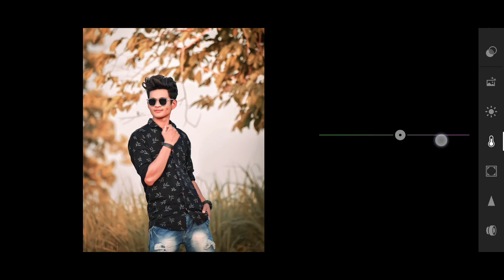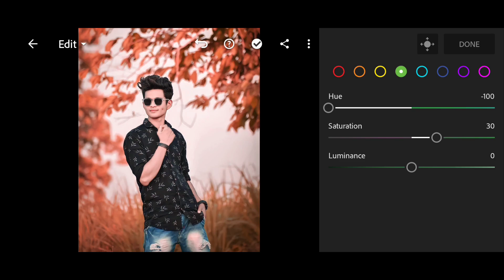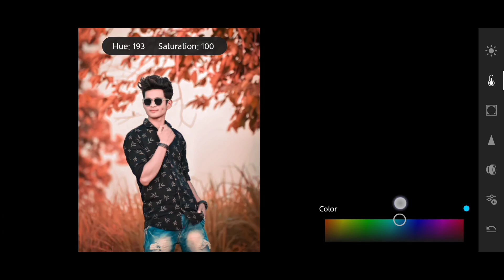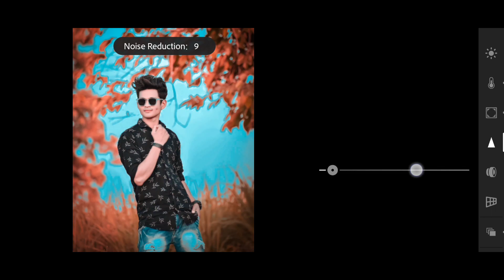Blue And Brown Effect Lightroom Photo Editing | Presets Free Download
Your Quries ✅

blue and brown effect,
photo editing all blue and brown effect,
blue and brown tone lightroom,
blue and brown tone lightroom preset,
brown tone lightroom preset,
blue and brown tone presets for lightroom,
blue and brown tone preset for lightroom,
lightroom photo editing brown and blue,
black and brown tone lightroom,
blue brown lightroom presets
lightroom
lightroom editing
lightroom photo editing
lightroom presets
lightroom presets free download
lightroom tutorial
blue preset lightroom mobile
lightroom color grading
colour grading in lightroom mobile
download presets to lightroom mobile
lightroom dark brown preset,
lightroom dark brown and orange dng free preset download,
dark brown tone presets wedding photo editing lightroom editing,
light brown tone lightroom,
dark brown lightroom preset,
black and brown lightroom,
dark brown editing lightroom,
how to edit brown in lightroom,
dark brown lightroom,
dark brown lightroom edit,
lightroom dark to bright,
dark black presets lightroom,
lightroom dark to light